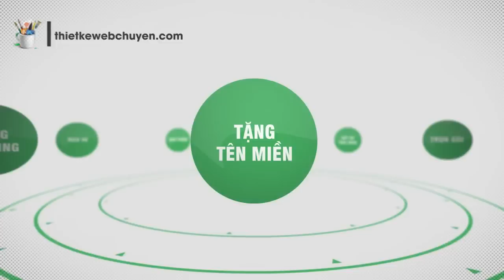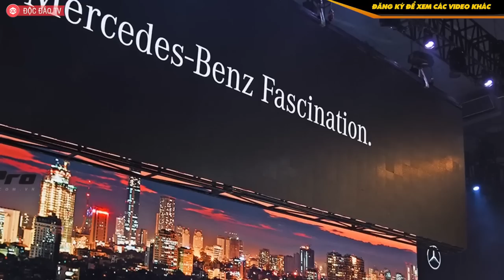Sếp VinFast, Mercedes Benz, Audi, Toyota Hé Lộ Những Bom Tấn Năm 2020 Tại Thị Trường Việt Nam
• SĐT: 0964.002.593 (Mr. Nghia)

Sự kiện đáng nhớ nhất của năm 2019 tại thị trường Việt Nam là việc VinFast đã khánh thành nhà máy sản xuất hiện đại của họ. Đây là niềm tự hào chung khi chúng ta có thể sản xuất những chiếc xe “made in Việt Nam”.
"Minh bạch là nguyên tắc nhất quán của VinFast, đến cả thông tin “cơ mật” là chi tiết cơ cấu giá thành của ô tô chúng tôi còn công khai thì số liệu bán ra có gì phải “né”. Trong 12 tháng qua, VinFast đã nhận được 67.000 đơn hàng ô tô và xe máy điện, trong đó, có 17.214 đơn đặt cọc ô tô và khoảng 50.000 đơn hàng xe máy điện".  - PGĐ VinFast cho biết